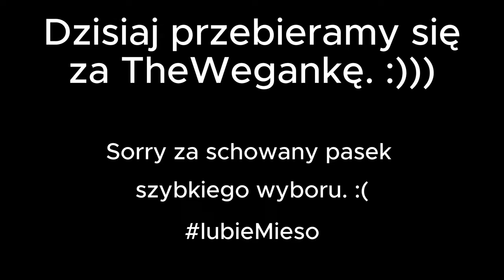TheWeganka przyniosła mi pecha w Minecraft Bedwars!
Gramy w bedwars ze skórką, która wygląda jak TheWeganka! Zobaczcie, co jako TheWeganka zrobimy w Minecraft Bedwars na Hypixel!

0:00 Zaczynamy! (Runda 1.)
3:28  Runda 2.
6:06 Runda 3.
7:16 Specjal!
8:02 Podsumowanie.

✅️*Polecam* odwiedzić zakładkę społeczność dla widzów na moim kanale. Niezła zabawa was tam czeka!